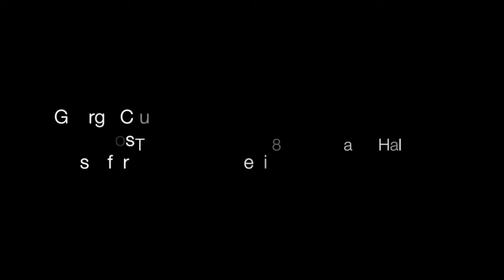Music for a Summer Evening by G.Crumb (Macrokosmos III) Trailer